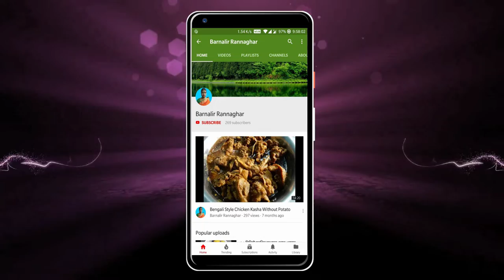শুধু মাত্র দুধ আর চিনি দিয়েই ট্রাডিশনাল রাবড়ি | Rabri Kheer Recipe